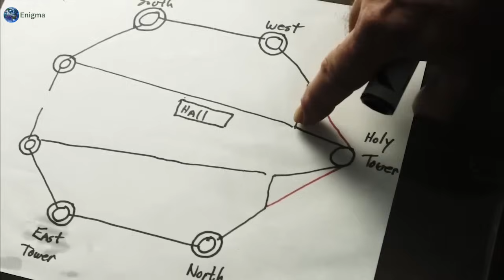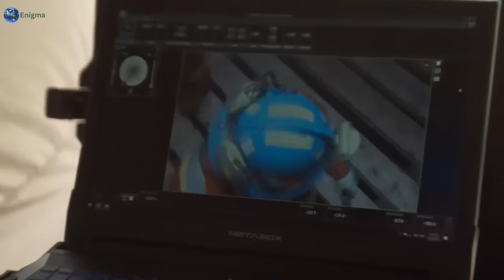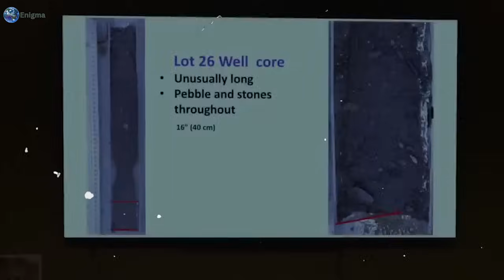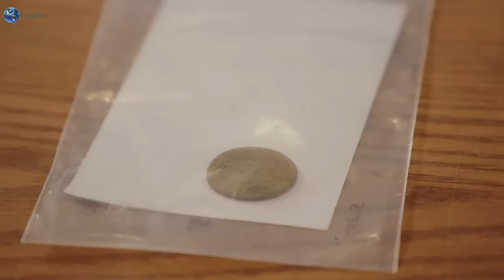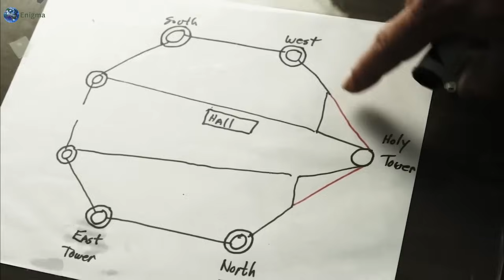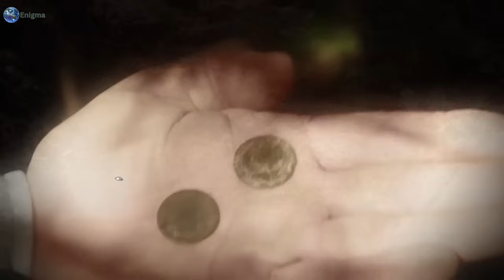Marty Lagina : RICK LAGINA trapped inside the TUNNEL!!